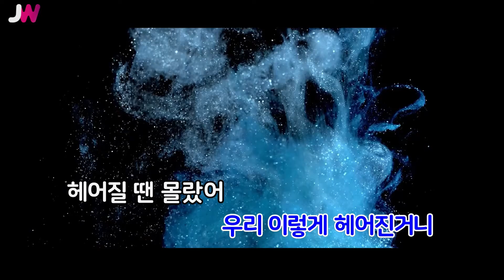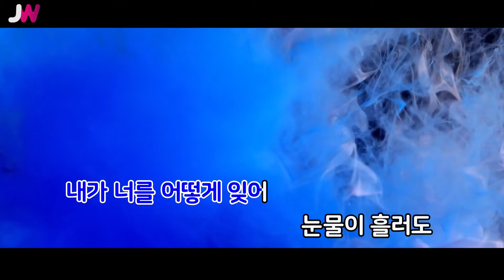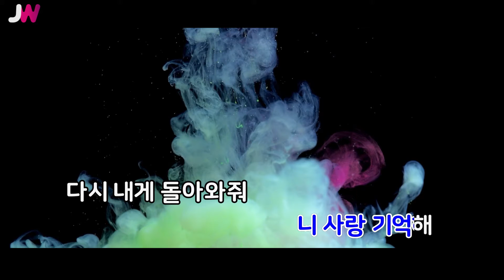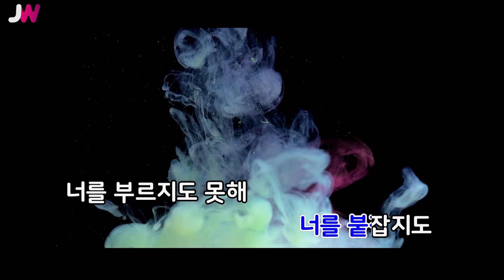[JW노래방] 가슴이 뻥 뚫려 / 왁스 / JW Karaoke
번호 - 20811
제목 - 가슴이 뻥 뚫려
가수 - 왁스